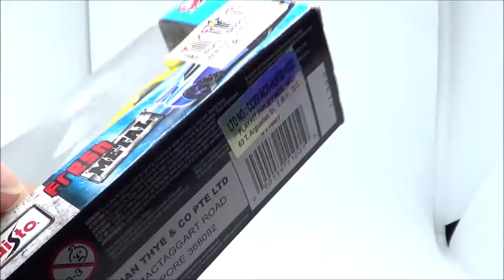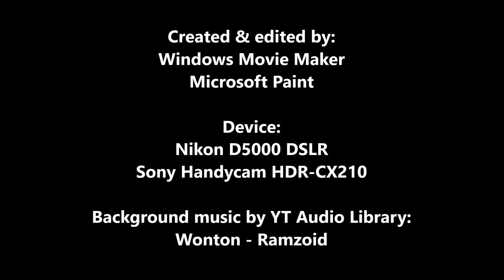Opening Maisto Fresh Metal 1/64 1998 Dodge Viper GT2 Review & Comparison by 2 Hot Wheels Models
Which is your favorite model name of Dodge Viper generation in this comparison and review. Follow the chapter time stamps/time codes in this video.

On this video, I have only bought one last month via Toys"R"Us Trinoma (click/hit the video link below or here on the right top card), the Maisto Fresh Metal 1/64 Scale model, the 1998 Dodge Viper GT2 in Yellow and Black Racing Stripes. Plus comparing with 2 Hot Wheels models, the Dodge Viper SRT-10 ACR in Dark Red Metallic and SRT Viper GTS-R in Silver Metallic. What do you know about this review of die-cast car and which is better to compare? Maisto or Hot Wheels?

Chapters:
0:00 - Intro
0:30 - Opening & Review
2:03 - Comparison with Hot Wheels
4:38 - Showcase
6:42 - Outro

Reviewing 6 Hot Wheels Basic Cars | Slideshow Pictures
youtu.be/NBKveHB4_EU

Opening 4 Matchbox Die-cast Cars Review & Comparison Model
youtu.be/cX2e8JwPKN8

Opening Hot Wheels 2021 Corvette 5-Pack Review & Comparison
youtu.be/2gB9PBS-84M

40-Minute Review of Opening 3 Hot Wheels Basic Cars & Matchbox MBX Exotic 5-Pack + Comparison Model
youtu.be/MleaEqYqbNI

More Die-cast Cars Hunting & Prices at Toys"R"Us Vertis North & Trinoma PH
youtu.be/BcayZtcbHLc

Quick Toy Hunting for New 2022 Hot Wheels & Tomica Event Sales at Toys"R"Us Trinoma Philippines
youtu.be/y0i31tid6hM

Die-cast Cars Hunting & Prices at SM Marikina Philippines
youtu.be/18BG33tzj4Y

30th Trans Sport Show 2022 at SMX Convention Center Manila | SVJs, Super-cars, Trucks & MORE
youtu.be/ZYbPO8iEmuc

Super-cars & Trucks at Bumper to Bumper XVII Manila Car Show 2022 at MOA Concert Grounds
youtu.be/A-AkUzlAC2I

More videos/playlists on my channel.

Created & edited by:
Microsoft Paint

Wonton - Ramzoid